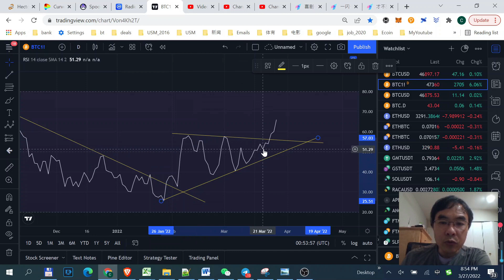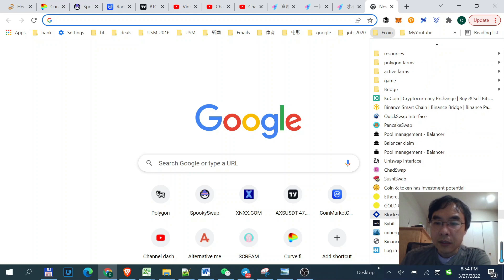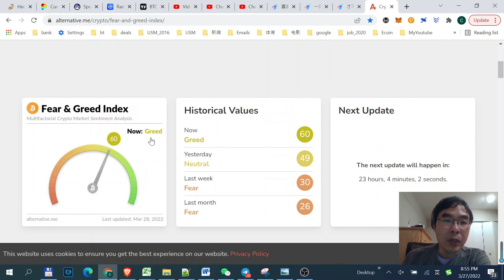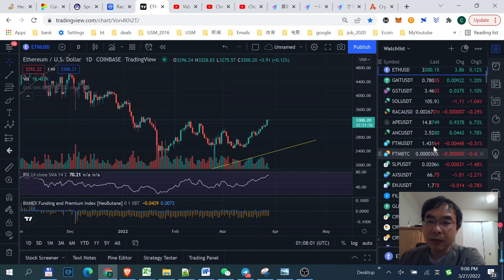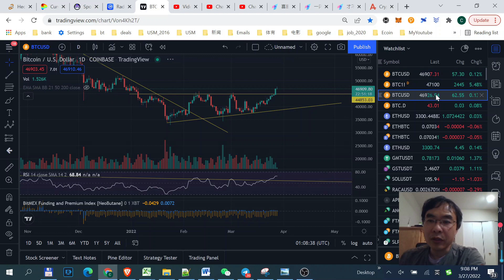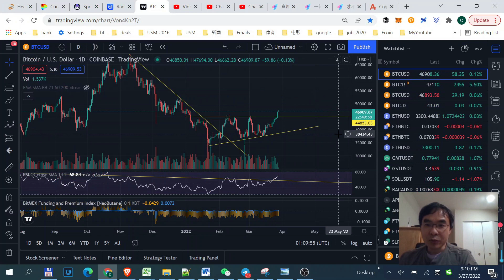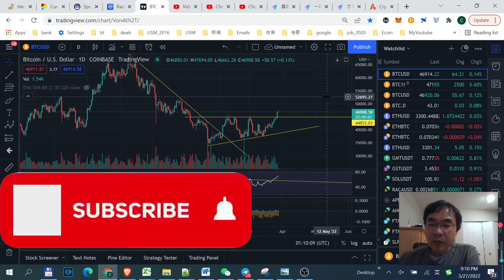为什么说BTC周日冲破46000是空头的一步大棋？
欢迎加入谈股论金会员:
⏰ *Timestamps:*
00:10 - 为什么说BTC周日冲破46000是空头的一步大棋？

TT邀请：Thundercore Hub 可以在手机app商店里下载，打开app --- 主页 --- TT挖矿 --- 拉到最下方点"Bind referal" --- 输入老潘邀请码DBAMBA，可获得1%的apy提升。感谢大家支持！